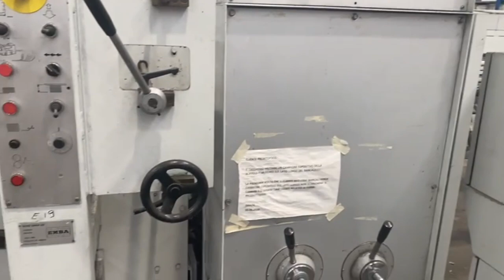EMBA 160 1991-2016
1600 mm EMBA 160 Flexo Folder Gluer, with 3 print units and rotary diecutter. Year: 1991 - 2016.
Used EMBA 160 flexo folder gluer / casemaker.
Minimum sheet size: 300 x 175. Maximum sheet size: 1600 x 600 mm.
Upgrade to Siemens 7 Controls in 2016.
Main components:
Feeder Unit
3 Flexo Print Units
Slotter
Rotary Diecutter
Folder Gluer with ERO Gluing System (2015)
Counter Ejector
Castaldini Strapping Machine (2001)